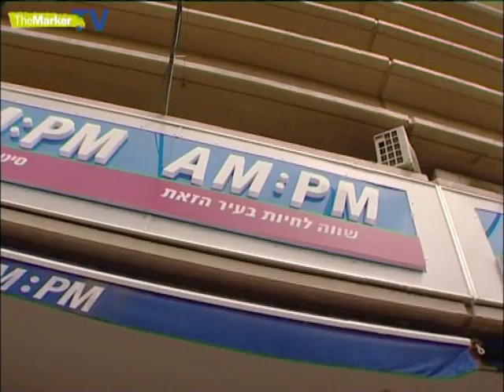עסק זוגי // המרוץ המשולש לצמרת של בני הזוג שטרית ודודי ויסמן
ח"כ מאיר שטרית ואשתו רותי, בעלת משרד הפרסום והיח"צ, היו במרחק נגיעה מכיבוש בית הנשיא ■ איך נהפכו בני הזוג שהחלו את דרכם ביבנה לבעלי עוצמה והון, ומה הקשר של כל זה לאחד מאנשי העסקים הגדולים בישראל?
כתבים: חגי עמית ושוקי שדה
צילום ועריכה: ערן כהן-עצמוני
הפקה: לאה מרנץ